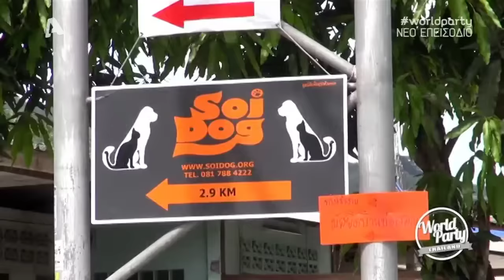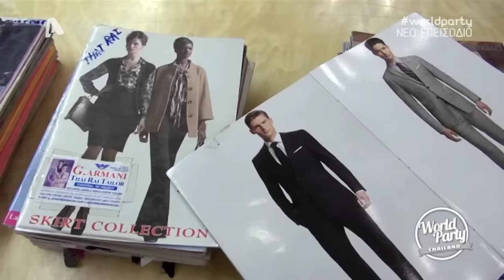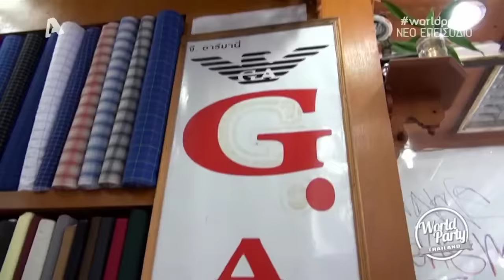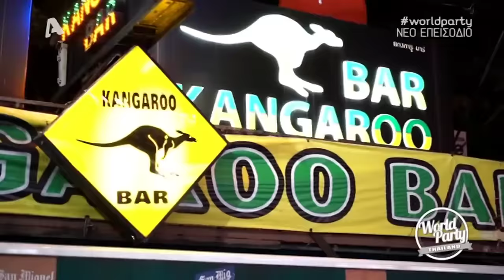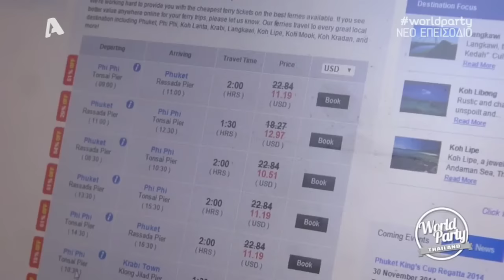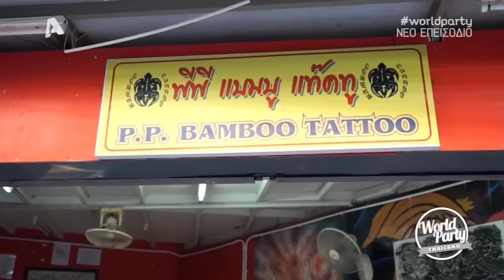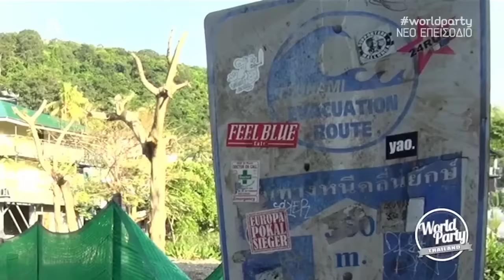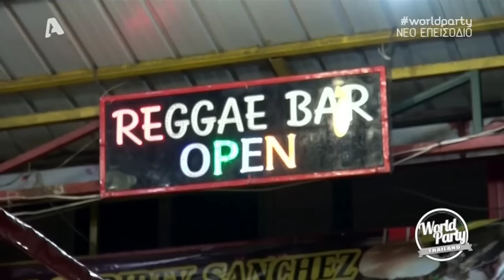World Party - Ταϊλάνδη (S03-E12 Thailand)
13/05/2015

O Σάκης Τανιμανίδης και ο Γιώργος Μαυρίδης εξορμούν στη Νοτιοανατολική Ασία με προορισμό την Ταϊλάνδη.
Το ταξίδι ξεκινά από τη Μπανγκόκ. Λίγα χιλιόμετρα έξω από την πόλη, επισκέπτονται ένα βουδιστικό μοναστήρι, όπου ο Γιώργος έχει την τιμή να του κάνει τατουάζ ένας Βουδιστής μοναχός! Με τα σακίδια στην πλάτη και τον Γιώργο ακόμα να πονάει, η ομάδα επιβιβάζεται στο αεροπλάνο και αναχωρεί για το εξωτικό Πουκέτ. Εκεί, συναντούν ένα ίδρυμα που σώζει αδέσποτα ζώα από κακοτοπιές αλλά και από το να καταλήξουν στο πιάτο κάποιου εστιατορίου. Στο Πουκέτ όλα είναι πολύ διαφορετικά απ’ ό,τι έχουν συνηθίσει στην Ελλάδα, κάτι που αντιλαμβάνονται γρήγορα, κάνοντας νέες γνωριμίες.
Στη συνέχεια, καταφτάνουν στα Phi Phi Islands, για να ξεκουραστούν στις καταγάλανες παραλίες της περιοχής. Δεν έχουν υπολογίσει ωστόσο το Reggae Bar, ένα muyay thai ring στη μέση ενός κατάμεστου μπαρ, που βγάζει στον Σάκη και τον Γιώργο έναν… «θερμόαιμο» εαυτό.

Παρουσίαση: Σάκης Τανιμανίδης, Γιώργος Μαυρίδης
Σκηνοθεσία: Σάκης Τανιμανίδης
Εικονοληψία: Θοδωρής Πλακίδης, Γιώργος Λέντζας
Βοηθός παραγωγής: Γιώργος Λέντζας
Μοντάζ: Γιάννης Κελίδης
Παραγωγή: Entrinno Productions
Έρευνα: Αργύρης Κουρτίδης

Τα πνευματικά δικαιώματα δεν ανήκουν σε μένα. Το βίντεο προορίζεται μόνο για ψυχαγωγία. Όλα τα δικαιώματα ανήκουν στους δημιουργούς.